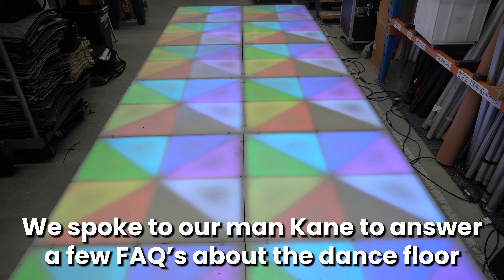LED Dance Floor Hire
Everything you need to know about hiring a light up dance floor! From transport, to setup, to how it actually works, we speak to Kane to help explain exactly how this LED dance floor works!